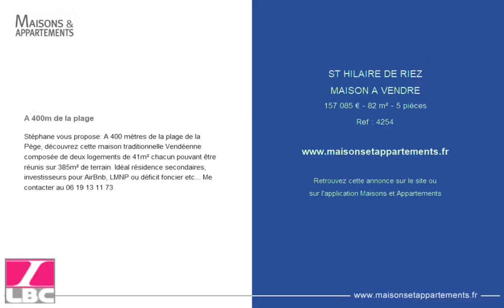SAINT-HILAIRE-DE-RIEZ - MAISON A VENDRE - 157 085 € - 82 m² - 5 pièce(s)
Référence : 4254

A 400m de la plage

Stéphane vous propose: A 400 mètres de la plage de la Pège, découvrez cette maison traditionnelle Vendéenne composée de deux logements de 41m² chacun pouvant être réunis sur 385m² de terrain. Idéal résidence secondaires, investisseurs pour AirBnb, LMNP ou déficit foncier etc... Me contacter au

Cette annonce vous est proposée par l'agence LE BON CONSEIL IMMOBILIER

|2485844|